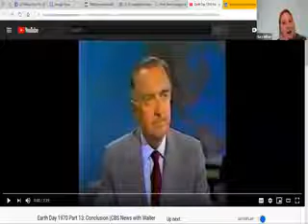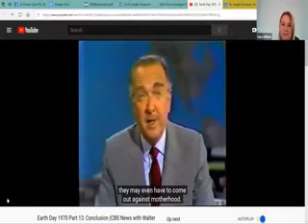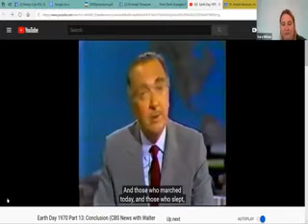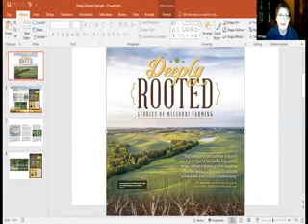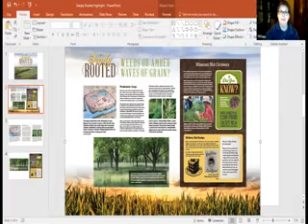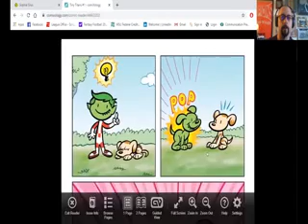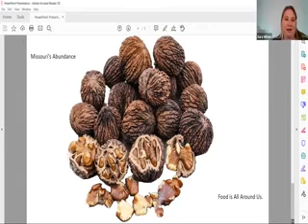MAMA Wed Webinar Sowing Seeds: Developing a Traveling Exhibit on MO Agriculture April 22, 2020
Tiffany Patterson and Jamie Henry with the Missouri State Museum talk about the origins of "Deeply Rooted:  Stories of Missouri Farming," its development, and the continuing challenge of the museum's traveling exhibit program.
This was recorded as part of MAMA's Wednesday Webinar series on April 22, 2020. We would like to thank the Missouri Humanities Council sponsoring this series.